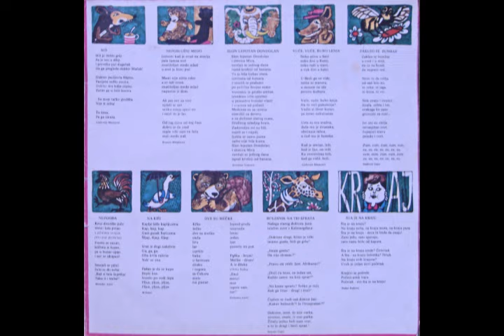Dragan Lakovic - 07 - Deda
Dragan Lakovic